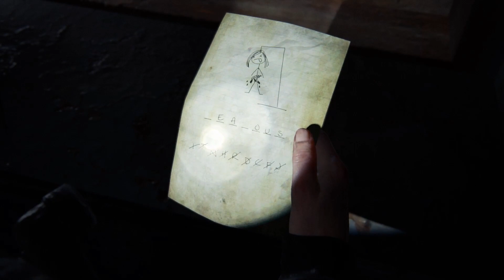The Marina: Full Walkthrough | The Last Of Us 2 (TLOU Part II)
Head to the Marina
Avoid the Sniper
Get to the Sniper
Chase the Sniper

This walkthrough for Seattle Day 3 – Chapter 37: THE MARINA in The Last of Us 2 (TLOU Part II) will guide you through all story objectives. It also includes Collectibles and other Items (Artifacts and Coins).

Played on PlayStation 4 Slim.